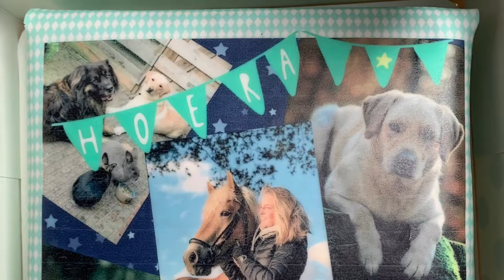My 18 BIRTHDAY🥳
Ja laat ik zeggen dat dit niet mijn beste bieden is😂🙈 maar al is het voor mezelf hoort hij wel bij de andere video’s voor het totaal beeld.

Je kunt Totte volgen op Instagram @Hulphond_Totte
Mij kun je vinden onder de naam @Robinknegtx
en mijn fotografie portfolio op @Robins_photographs
Ik vind het erg leuk als je via een berichtje tips of reacties stuurt!